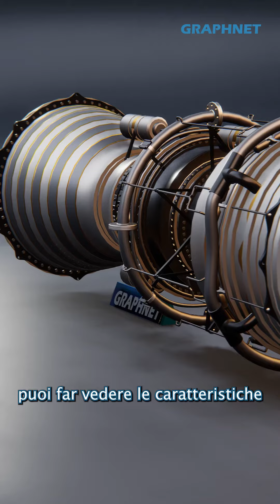L'era delle vendite digitali: il tuo macchinario in 3D!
Entra nell'era digitale delle vendite con il nostro innovativo sistema di animazione interattiva 3D! 🚀🎥 In meno di due minuti, questo video ti mostrerà come portare le presentazioni dei tuoi macchinari a un livello superiore, rendendole più intuitive, accattivanti e influenti sul processo decisionale dei tuoi clienti.

💡 Vantaggi immediati:

Accorcia il ciclo di vendita
Aumenta l'autorevolezza della tua azienda
Ottieni un vantaggio competitivo
Massimizza il ritorno sull'investimento grazie a costi contenuti e maggiore efficienza
E ricorda: in un mondo dove l'immagine è tutto, un'animazione 3D vale più di infinite parole. Non lasciare che la tua azienda si perda in un mare di solite presentazioni. Fai il salto qualitativo oggi stesso!

👉 Guarda ora e scopri come l'animazione 3D può trasformare il tuo business.

Per informazioni dettagliate e per vedere come possiamo aiutarti a realizzare queste soluzioni per il tuo business, visita il nostro sito o contattaci direttamente tramite i link qui sotto.